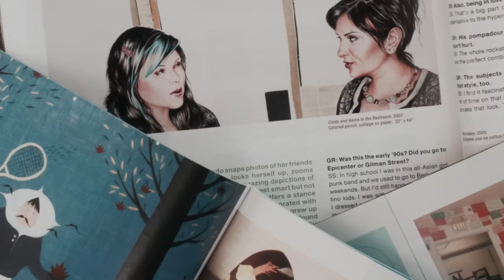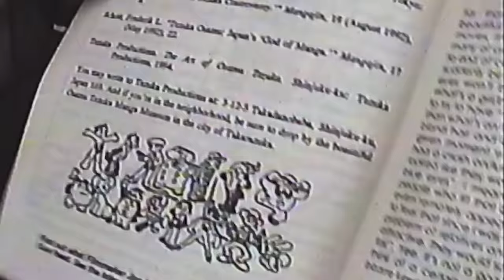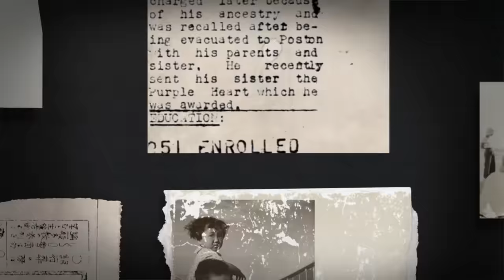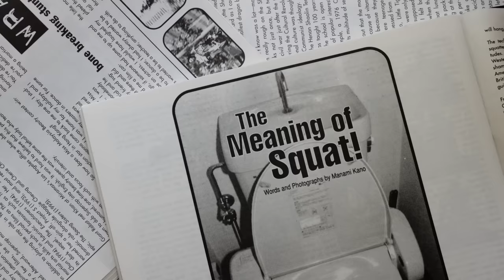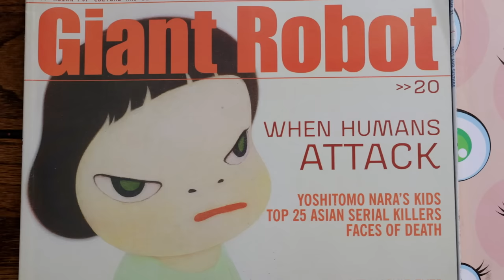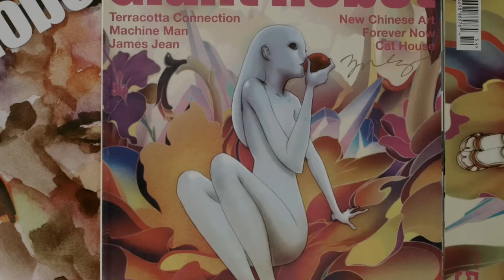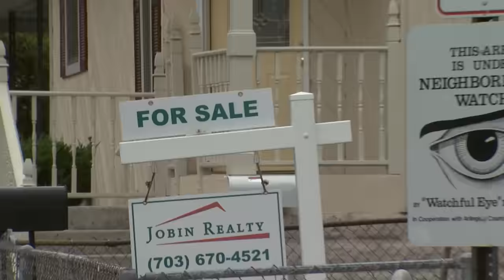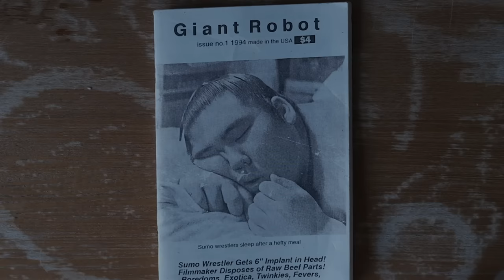Giant Robot: Asian Pop Culture and Beyond | Artbound | Season 13, Episode 5 | KCET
Giant Robot was a bimonthly magazine that created an appetite for Asian and Asian American pop culture, exploring Sawtelle Boulevard as a Japanese American enclave. Founded in 1994 and driven by Eric Nakamura and Martin Wong, it resulted in a legacy of Asian American artists that achieved worldwide recognition such as David Choe and James Jean.